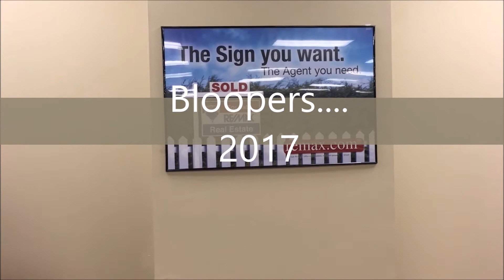The Dave Mattes Team Blooper Reel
Check out our blooper reel from all of our videos in 2017.